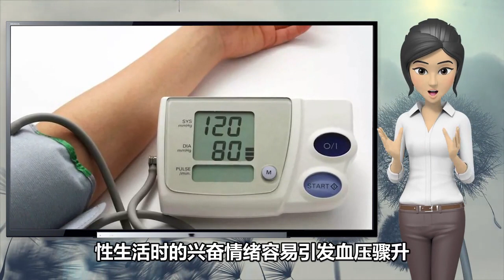60歲以上的老人，還能有房事嗎？在牀上這樣“做”很危險，尤其是中老年人！老年人到底該不該享受 “ 性福 ”呢！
百萬人推薦養生爆款

1，五臟之毒是什麽？這些心、肝、脾、肺、腎的毒所體現的癥狀，你知道如何保健嗎？教你一個超簡單的方法，統統排出它！
3，91歲老人用60年時間總結！只要不吃這3種食物，這輩子都不會得肝癌！
5，如果你長期膝蓋疼痛，請一定要嘗試這劑古方！根除膝蓋問題，補這兩處是關鍵！
6，青筋凸起一定要註意！這是身體的警告燈！趕緊對照著檢查身體，太準了